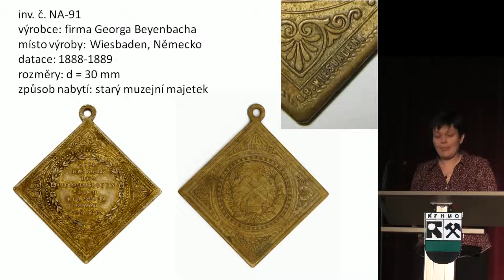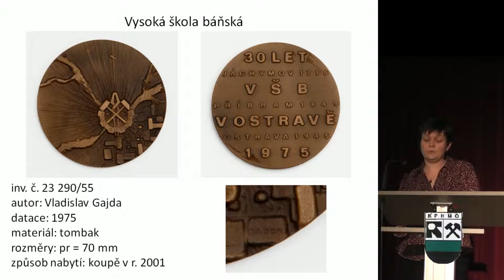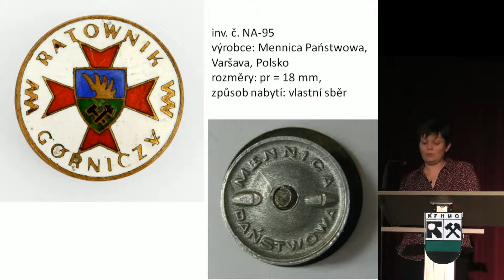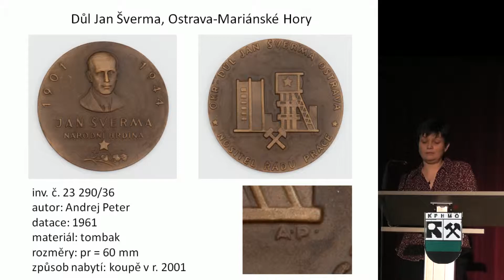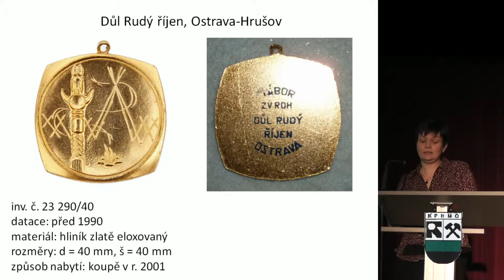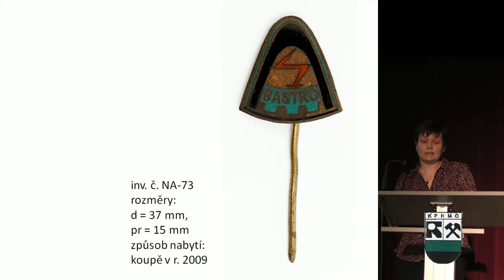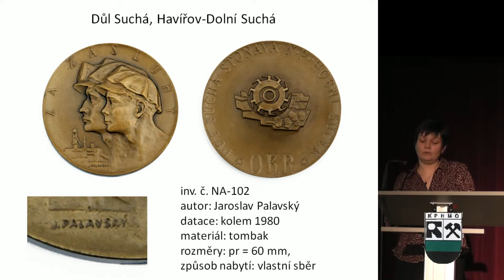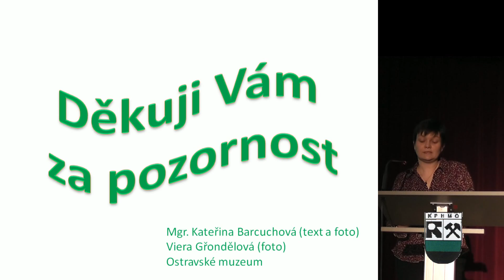Hornická tematika ve faleristice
Mgr. Kateřina Barcuchová (Ostravské muzeum) -
Hornická tematika ve faleristické sbírce  Ostravského muzea